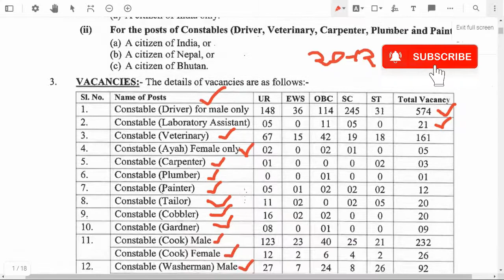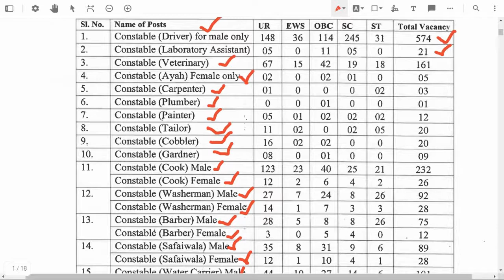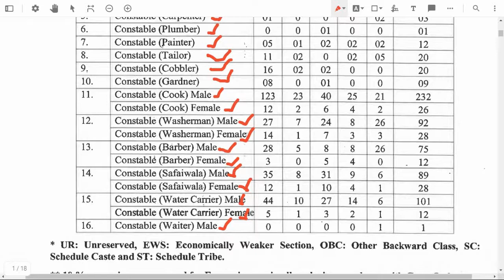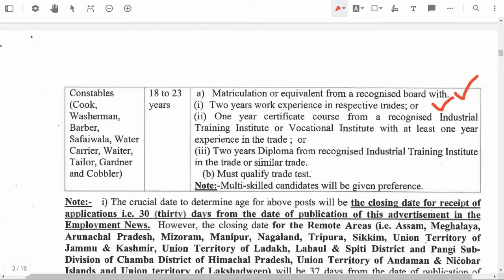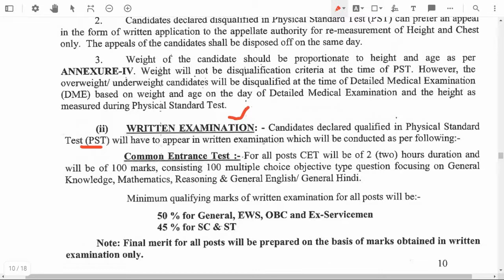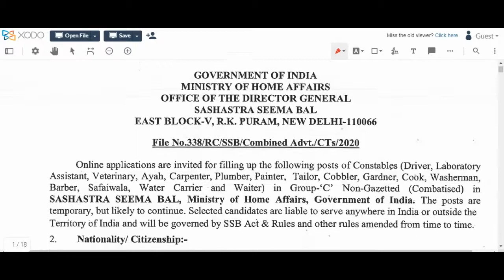SSB Constable Recruitment 2020||Central government jobs||10th,ITI,diploma,intermediate students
Sashastra Seema Bal (SSB)  release  a notification for the recruitment of Constable vacancies.@central government jobs||Permanent jobs
official PDF: